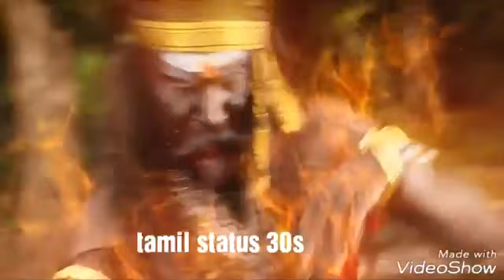🍁🌹💐Karuppasamy 🌹🌹Saraname Ayyappa🍁💐🌹